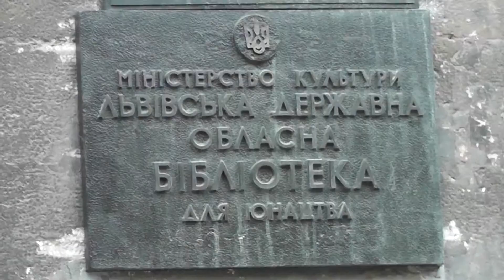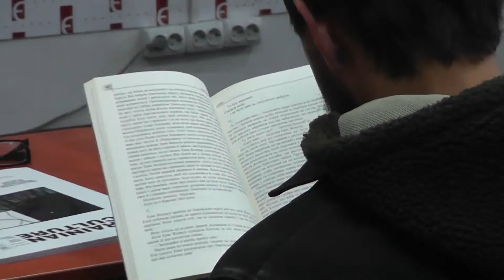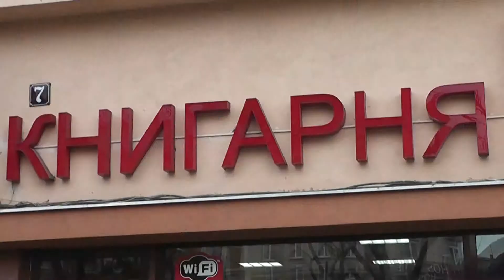Що читає сучасна молодь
Студентський телевізійний репортаж
Автор: Т. Кунька